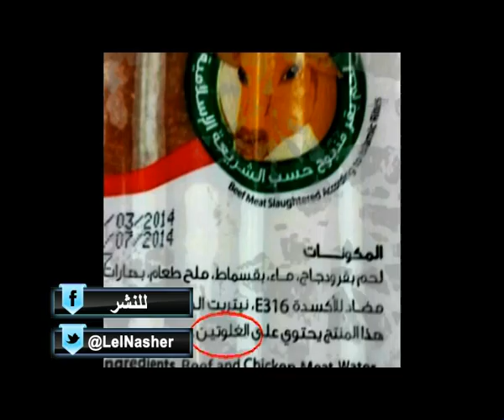للنشر حلقة 26-05-2014-Promo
في للنشر هذا الأسبوع: سيسي يس سيسي يس مرسي نو مرسي نو ضيفة للنشر. بعد الاسماك الملوثة ايها العرب تأكلون لحم الخنزير على انه حلال. بعد الأسماك الملوثة أيها العرب هذا ما تأكلونه ومن ضمنه مشتقات الخنزير على انها حلال . ضُبطَت عارية تماماً في احياء دده الكورة وللنشر يكشف السبب. توفي فعلاً وهو يمثّل مشهد وفاته، للنشر يعود من عمّان بالصور.